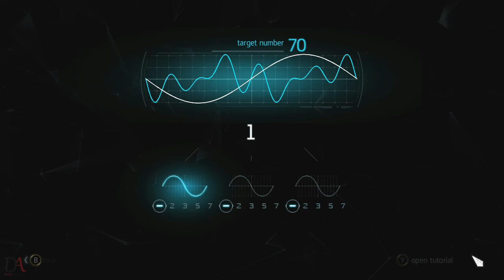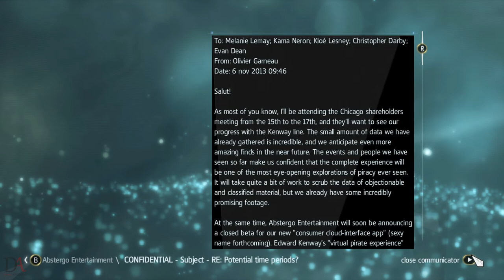Assassin's Creed IV: Black Flag | Walkthrough | Part 7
The plot is set in a fictional history of real-world events and follows the centuries-old struggle between the Assassins, who fight for peace with free will, and the Templars, who desire peace through control. The framing story is set in the 21st century and describes the player as an Abstergo agent. The main story is set in the 18th century Caribbean during the Golden Age of Piracy, and follows notorious Welsh pirate Edward Kenway, grandfather and father of Assassin's Creed III protagonist Ratonhnhaké:ton and antagonist Haytham Kenway, respectively, who stumbles upon the Assassin/Templar conflict. The attempted establishment of a Republic of Pirates utopia (free from either British or Spanish rule) is a significant plot element.